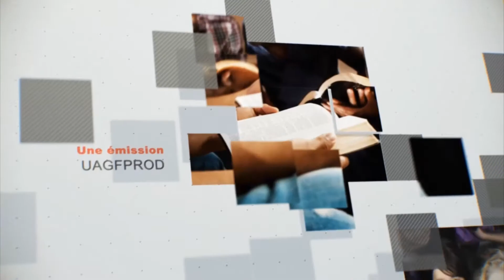Leçon 11 : Questionnaire JA, Jeudi 15 Mars 2018, On ne peut servir Dieu et l'argent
On ne peut servir Dieu et l'argent

Pr 14.15

14:15 L'homme simple croit tout ce qu'on dit, Mais l'homme prudent est attentif à ses pas.
En tant que chrétiens, nous devons gérer sagement notre argent. La Bible est
claire comme de l’eau de roche : les chrétiens ne peuvent servir Dieu et l’argent
(Mt 6.24). La façon dont nous dépensons notre argent révèle qui est notre maître.

Les priorités d’abord ! Mettons de côté l’argent pour les dîmes et les offrandes
avant de nous lancer dans toute autre dépense (Mt 6.33). Le monde trouve son
accomplissement dans les choses matérielles ; mais notre relation avec Dieu devrait
se refléter dans la façon dont nous dépensons notre argent (Pr 27.19).

Certains se retrouvent endettés en raison de leurs propres choix ou de circons­
tances échappant à leur contrôle : prêts études, perte d’un emploi, maladie de
longue durée, décès d’un être cher, etc. En toutes circonstances, on doit prendre la
pleine responsabilité, admettre la situation et payer ses dettes. Il est important que
le chrétien reconnaisse sa situation et mette sa vie en ordre en prenant les mesures
nécessaires pour la corriger. Si nous cherchons des excuses ou blâmons les autres de
nos choix, ou fermons- les yeux sur nos dettes (Ps 37.21), nous jetterons le discrédit
sur le nom du Dieu que nous professons.

Lorsque, en tant que chrétiens, nous ne
réglons pas nos dettes, nous renions notre foi et entravons de ce fait le parcours
spirituel de ceux qui acceptent la vérité à laquelle nous professons croire. Lheure est
venue de consacrer nos finances à Dieu avec prière, et en tant qu’église, de mani­
fester à ceux qui se retrouvent endettés de l’amour au lieu de les juger. Donnons-
leur des conseils, des directives, et orientons-les vers les organisations les plus com­
pétentes sur les questions de dettes (Rm 15.1).

Notre Seigneur Jésus-Christ a payé le prix, a pris notre place sur la croix, et est
mort pour nos péchés. Nous aurons toujours une dette envers lui. Apprécions ce
qu’il a fait pour nous en menant une vie qui lui est agréable.

BRAiNSTORMING
1. Que trouvons-nous le plus facile : dépenser pour nous ou donner pour l’avance­
ment de l’œuvre de Dieu ?
2. Le paiement d’une dette est-il urgent au point d’avoir priorité sur le fait de don­
ner la dîme .?
3. Quand nous ne payons pas notre dîme, se transforme-t-elle en dette ? Est-ce que
Dieu veut que nous donnions un montant forfaitaire pour nous faire pardonner
ce que nous n’avons pas payé ?